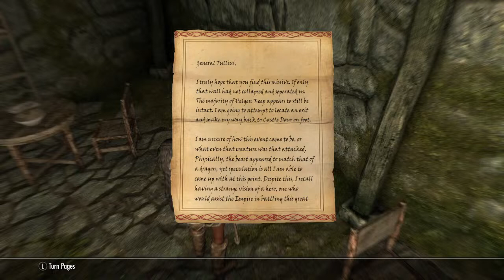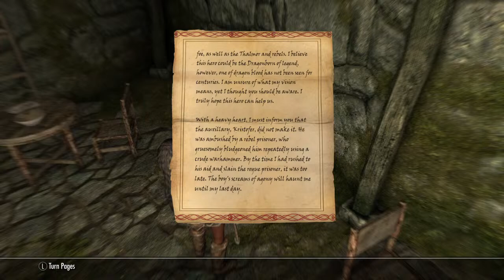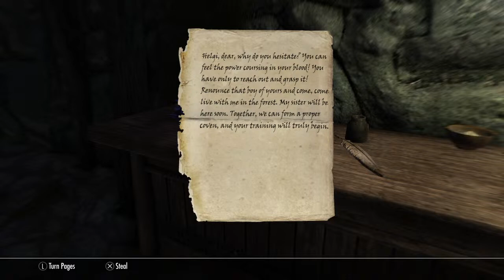BLOOD HUNT-SKYRIM ANNIVERSARY EDITION #1 The Great Escape Dragonborn(Read Description)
Fennoria came to Skyrim to hunt down the vampires who destroyed her village and caused her parents demise. But to Fennoria's surprise she learns that she is Dragonborn and becomes Skyrim's Hero. Join Fennoria as she master her Dragonborn abilities, help the locals and adventure the very depths of Skyrim.